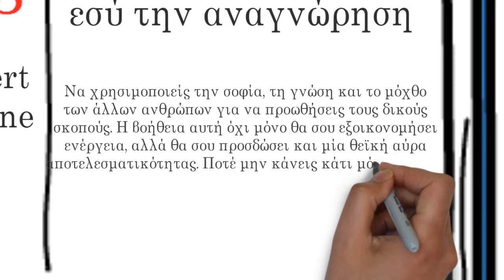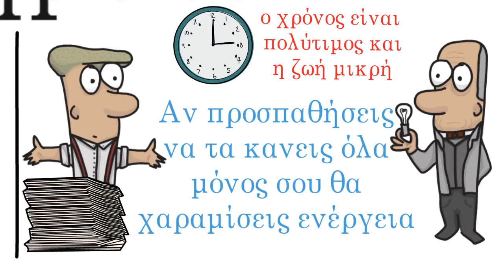7 Εξασφάλισε Εσύ την Αναγνώριση | Οι 48 Νόμοι της Δύναμης, του Robert Greene | Περίληψη Βιβλίου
Οι νόμοι της δύναμης είναι ένα βιβλίο γραμμένο από τον Robert Greene. Για όσους αποζητούν την Δύναμη, για όσους μελετούν τα παιχνίδια της Δύναμης, για όσους επιθυμούν να θωρακιστούν απέναντι σε κάθε επίδοξο εξουσιαστή. Μερικοί παίζουν με τη Δύναμη και τα χάνουν όλα εξαιτίας κάποιου θανάσιμου λάθους. Μερικοί το παρακάνουν και άλλοι δεν κάνουν όσα πρέπει. Ωστόσο, κάποιοι άλλοι προχωρούν στις κατάλληλες κινήσεις και έλκουν τη Δύναμη με μια υπερφυσική επιδεξιότητα. Διαμέσου των αιώνων, οι συγγραφείς και οι φιλόσοφοι έχουν αναρωτηθεί: Ποια είναι τα μαθήματα που πρέπει να αντλήσει κανείς από τις επιτυχίες και τις αποτυχίες των προγόνων μας; Παρόλο που τα διάφορα γραπτά που πραγματεύονται την απόκτηση της Δύναμης καλύπτουν μια περιοχή που ξεπερνά τα 3.000 χρόνια, βλέπουμε να επαναλαμβάνονται τα ίδια μοτίβα ξανά και ξανά, γεγονός που υπονοεί ότι υπάρχει μια πεμπτουσία της Δύναμης, η οποία διέπεται από συγκεκριμένες ιδιότητες που ρυθμίζουν την αύξηση και τη μείωσή της. Οι 48 Νόμοι είναι διαχρονικοί και αναλλοίωτοι.

Το βιβλίο
► Οι 48 Νόμοι της δύναμης